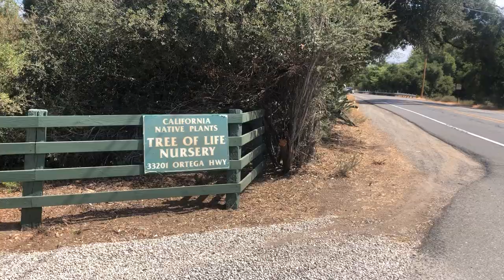Strawberry Picking At South Coast Farms Review With Kids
We love us some U-Pick farms.  Right now it’s currently peak Strawberry Season in Southern California and a great time to get out to pick some tasty strawberries.  This year we tried South Coast Farms in San Juan Capistrano, CA.  Located inside the Tree of Life Nursery off the Ortega Hwy it’s a beautiful spot to visit in South Orange County.

The girls had a blast picking from an insane amount of perfectly ripened berries.  If you’re interested in taking your family please consider going soon before you miss the season.

Our Must-Have Items When We Adventure Out With Our Kids:

Lip Sunscreen ~
Face Sunscreen ~
Sunscreen ~
Insect Repellent ~
Bug Bite Suction ~ (works if used immediately)
Bug Bite Relief Ointment ~
First Aid Spray ~
Pain reliever medication ~
Antihistamine medication ~
Water Wipes ~
Portable Hand Wash ~
Water Bottle ~
Lunch Container ~
Snack Container ~
Cooler Bag ~
Ice Packs ~
Backpack ~ Minimeis
Packing Cubes For Extra Clothes ~
Baby Carrier ~
Shoulder Carrier ~ Minimeis
Disposable Urinal Bag ~
Portable Toilet ~
Compostable Toilet Bags ~